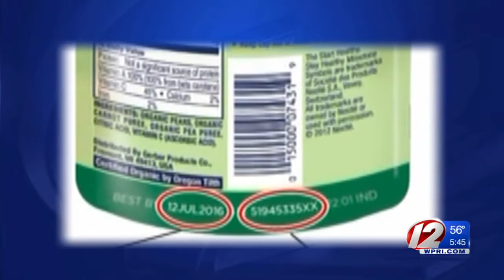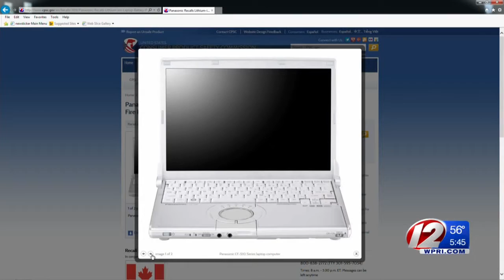Hazards lead to recall of lamps, laptop batteries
Gerber is also recalling organic baby food pouches because some may have spoiled due to a packaging defect.